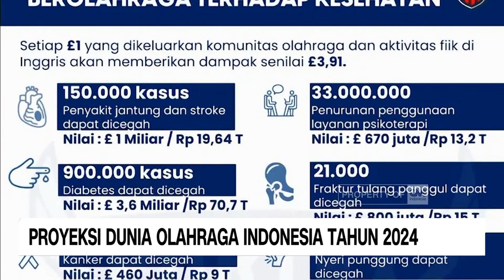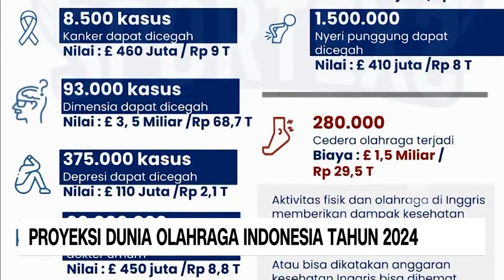Proyeksi Dunia Olahraga Indonesia Tahun 2024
Berbagai ajang olahraga baik internasional maupun nasional telah menanti pada 2024. mulai dari piala asia olimlpiade paris hingga pon 2024 menjadi ajang bagi atlet-atlet untuk unjuk gigi. Lalu bagaimana proyeksi performa para atlet di ajang-ajang tersebut? bagaimana pula tren partisipasi olahraga masyarakat di tahun 2024? berikut informasi selengkapnya.